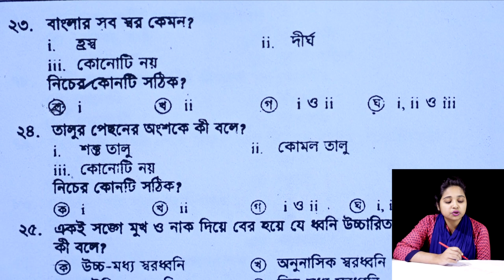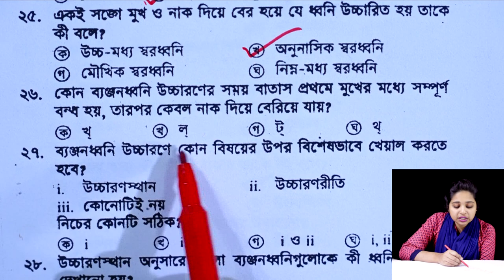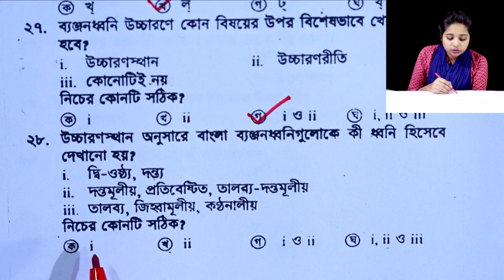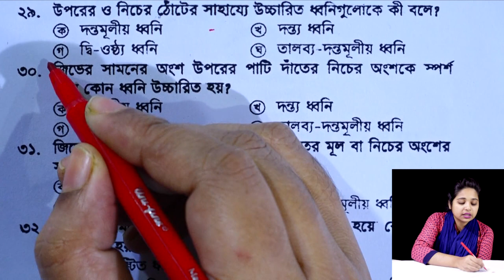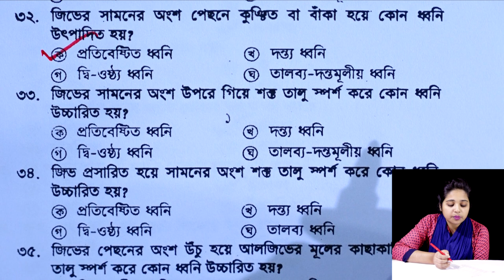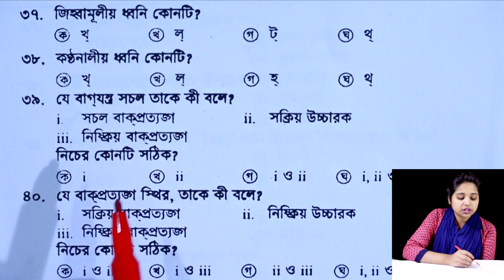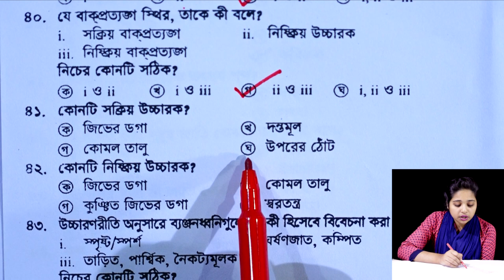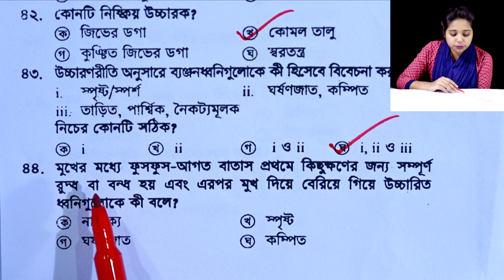Dhonitotto || Objective || Part-2 || ধ্বনিতত্ত্ব || বাংলা ২য় পত্র || Six Seven || ষষ্ঠ ও সপ্তম